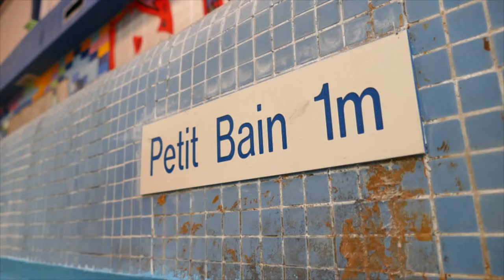LA SWIMMING POOL - URBEX-VIDEO #88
Piscine construite en 1906 et ouverte en1909. Pendant la première guerre mondiale les allemands utilisent le bâtiment comme une salle de douches pour les soldats avant de se transformer en hôpital destiné à soigner les blessés amenés du front.
Pendant les bombardements, la piscine est détruite.
 Elle est reconstruite à l’identique et fait l’objet d’une rénovation au début des années 1980. Elle ferme définitivement en 2004.

@Urbex-Video, 2016.